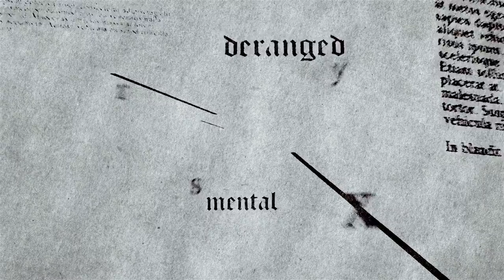Crazy Faith Series Promo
Join us LIVE on Sundays at 9:00AM, 11:00AM, 1:00PM & 5:00PM CST